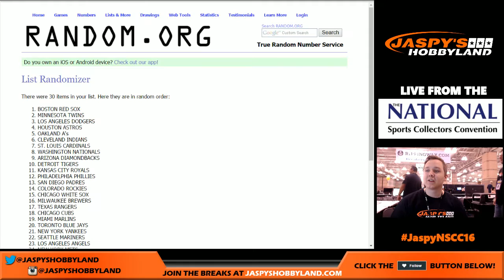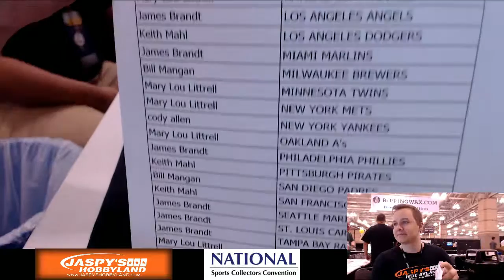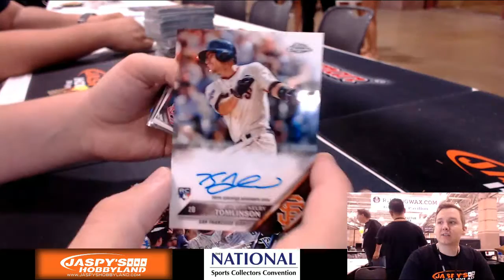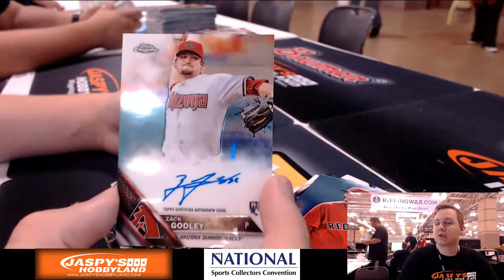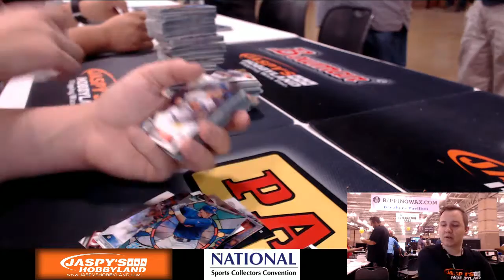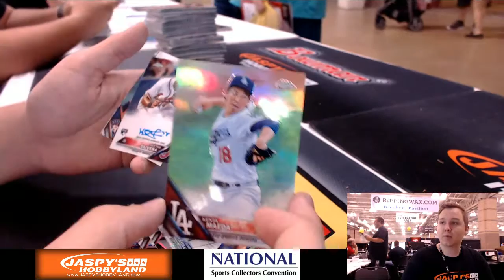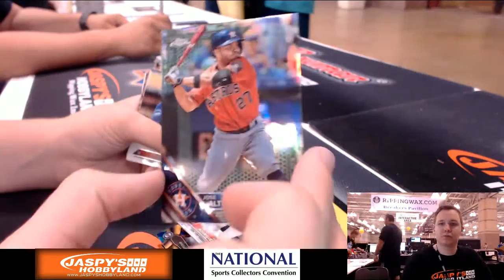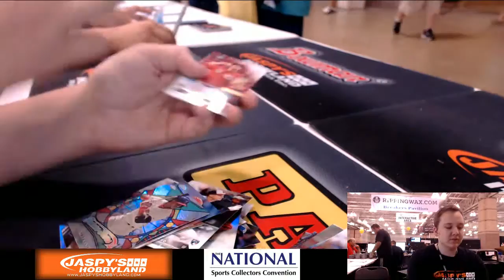8/6/16 - 2016 Topps Chrome Jumbo 4-Box 1/2 Case Break #8 *RANDOM TEAMS*